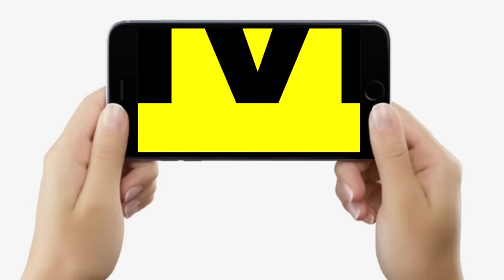Chirag Paswan ने Bihar आते ही Mehboob Ali Kaiser-Veena Devi को किया डन ? Hajipur में Asha Paswan…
Chirag Paswan ने Bihar आते ही Mehboob Ali Kaiser-Veena Devi को किया डन ? Hajipur में Asha Paswan…| Bihar News | LiveCities